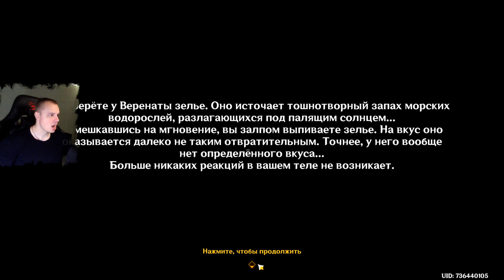Геншин Импакт ➤ Это вам не тыквенная похлебка ➤ Как начать и пройти➤ Прохождение игры Genshin Impact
Геншин Импакт ➤ Это вам не тыквенная похлебка ➤ Как начать и пройти ➤ Древние цвета ➤ Задание мира Фонтейна ➤ Прохождение игры Genshin Impact

В этом видео:
Как начать квест
Прохождение задания
    Поговорите с Веренатой и победите врагов
    Отправляйтесь в мастерскую Веренаты
Награды
Видеопрохождение